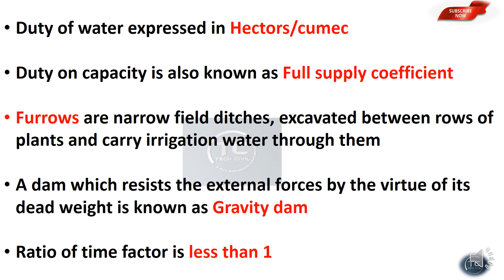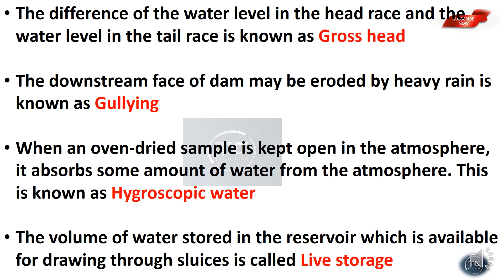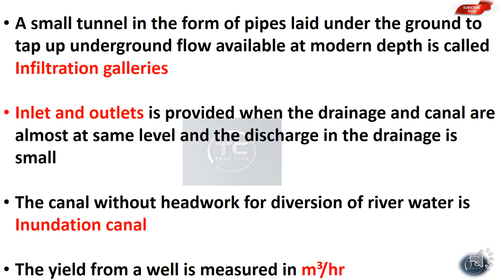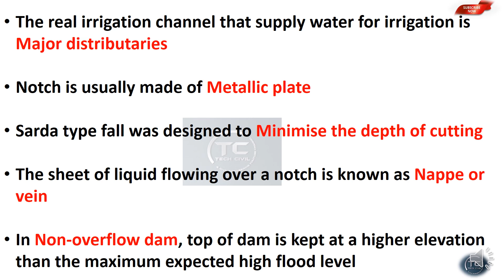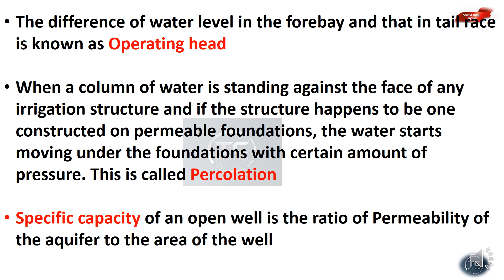Irrigation and Hydrology Engineering || Kerala PSC Exams || CIVIL ENGINEERING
Hydrology and Irrigation Engineering
Hydrology_irrigation Online_Coaching Free_Online_Coaching civil_engineering online_classes KeralaPSC AssistantEngineer, Overseer, GATE, JuniorEngineer etc. in CivilEngineering Stream